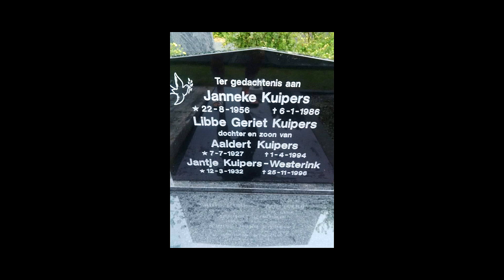La Familia Kuipers - gemaakt door Freakrunner Nederland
Het leven van Henk Kuipers en zijn la familia